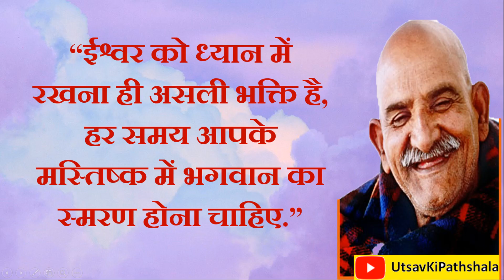Neem Karoli Baba 4 बातें जीवन में आपकी हार को निश्चित कर देगी रहे सावधान | Kainchi Dham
4 बातें जीवन में आपकी हार को निश्चित कर देगी रहे सावधान | Kainchi Dham |

@Neeb Karori Baba   @Sant Neem Karoli Baba   @Miracles of neem karoli baba   @Neem Karoli Baba Channel   @BABA NEEM KAROLI MAHARAJJI   @TheSoundYouNeed   @Dastak Media   @Krishna Das Music   @Baba Ram Dass   @Share Knowledge   @Rangela Sodagar @UtsavKiPathshala